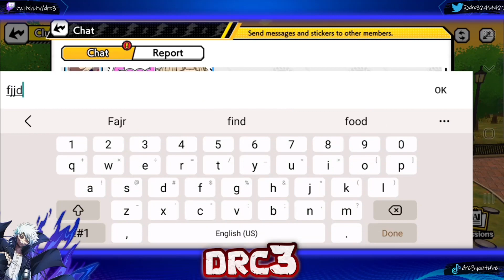Everything YOU need to know about CLUBS!!! (My Hero Ultra Impact)